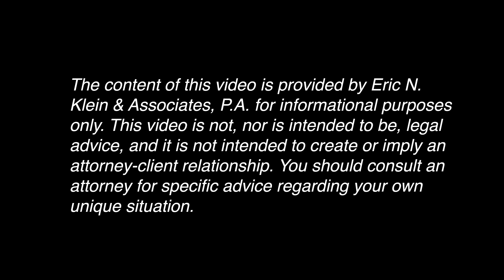What is a "deed in lieu of foreclosure?" | Boca Raton Lawyers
What is a "deed in lieu of foreclosure?"

Boca Raton foreclosure defense attorney, Eric N. Klein, explains the "deed in lieu of foreclosure" process.

4800 N. Federal Highway
Suite 307B